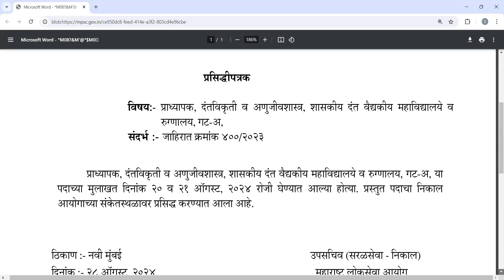mpsc imp update